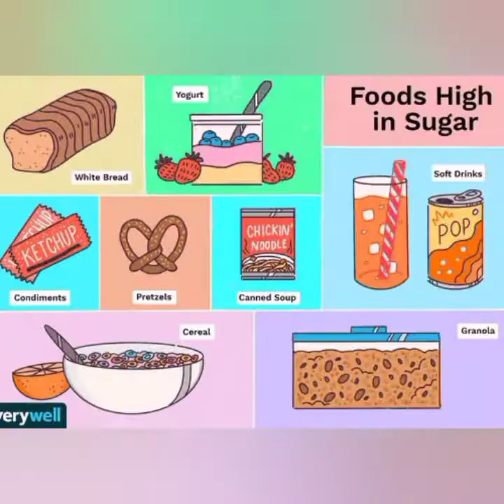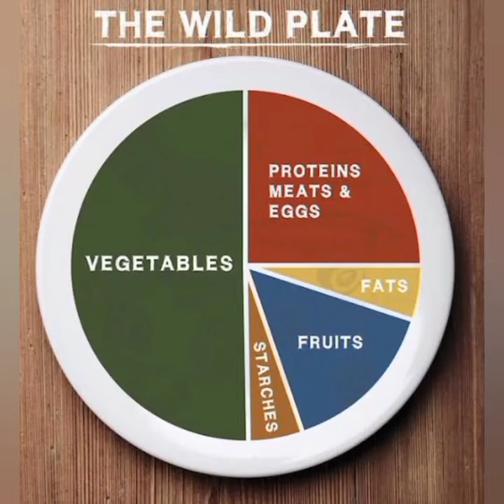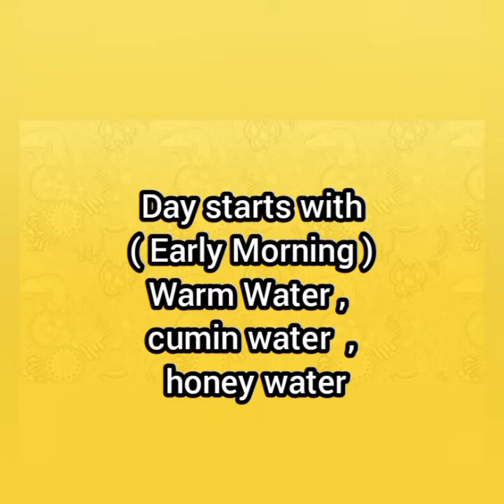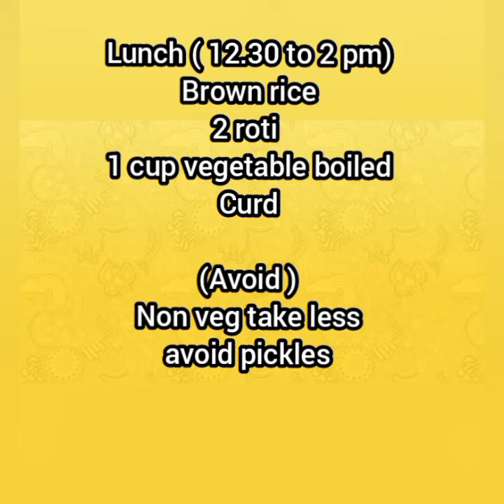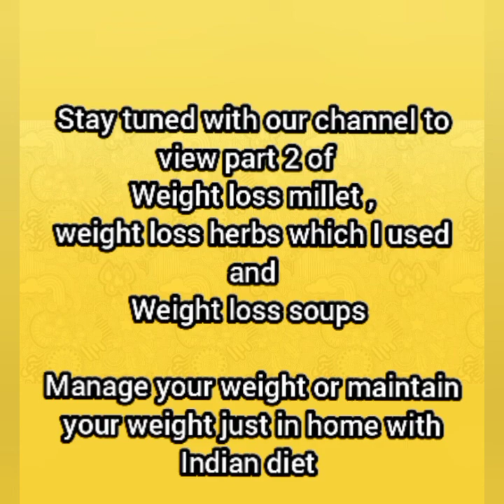Easy weight loss tips Indian food diet| உங்கள் தினசரி உணவில் எளிதான எடை குறைக்க முடியும்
WELCOME TO AR VLOGS ,

                                                   you've come to the right place! Our channel is dedicated to providing you with in-depth insights, Beauty tips , best products in market , healthy lifestyle , pet product review and new product launch

 In this video i will share my secret of weight loss at home with great  Indian diet no need to for gym and hard workout DONT SKIP THE VIDEO i have shared my diet plan also which i followed for past  2 months. stay tuned to our channel for part-2 will share weightloss Indian herbs , millets and soups . if you like our content do follow and share subscribe to our channel .